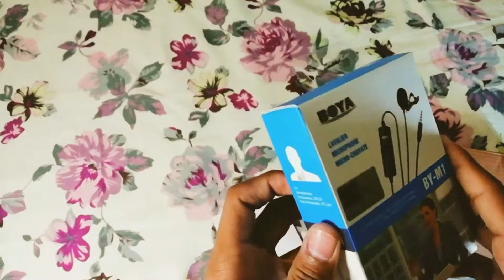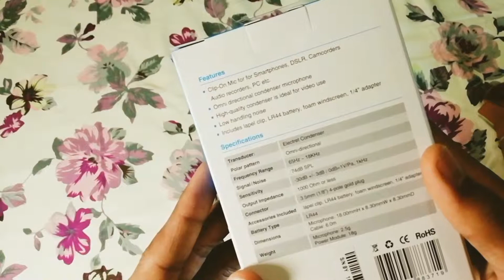Best collar mic in ₹1000 | Boya BY-M1 Unboxing | Noise Canceling | Best for YouTubers.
Hello friends swagat hai Aapka Try Techie YouTube channel pe
Aaj ke is video mein hum karenge Unboxing Boya BY-M1 collar Mic Ki Jo ki ek Cheap and best Mic Hai YouTubers ke liye. Asha karta Hun ki aapko yeh video Pasand aayegi.

My mic(Boya M1)

Give your love and support for TryTechie

Infinix Hot S3 (Sandstone Black, 32 GB)

OnePlus 5T (Midnight Black 6GB RAM + 64GB memory)
10.or D (Beyond Black, 2 GB)

NOTE:  This video is copyright of Try Techie,
No any can use this video for other channel.